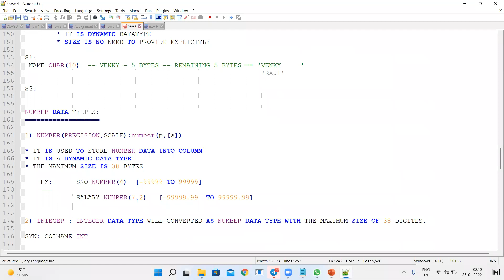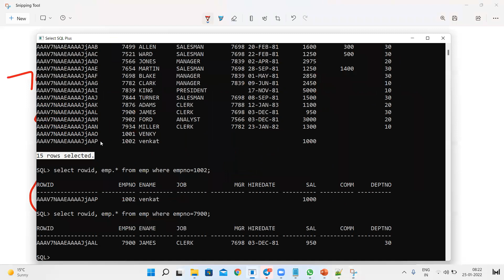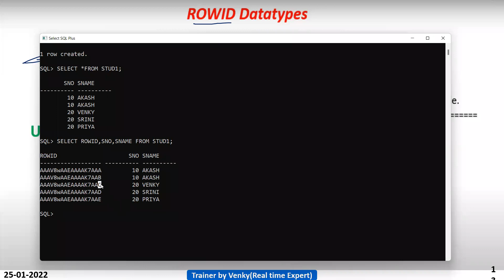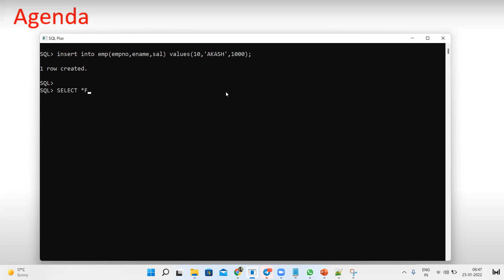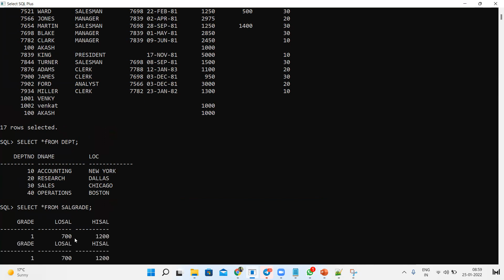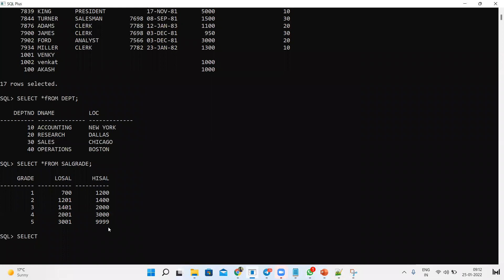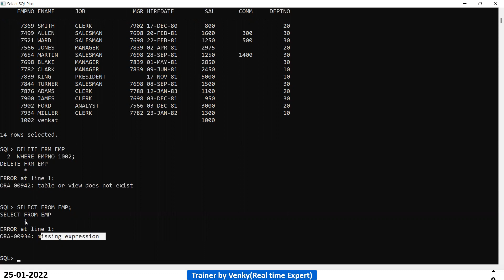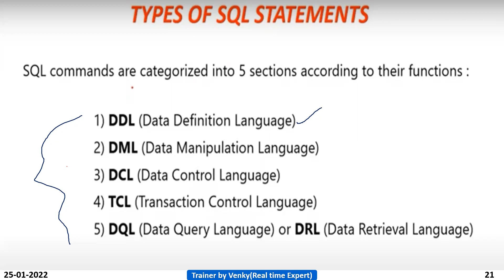Lec-5 : SQL Introduction || ROWID data type || PLSQL || Real time practical training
Topic - SQL Introduction , ROWID data type

This video is about Real Time Practical course  on SQL and PLSQL.

Introduction of Database Management System . Please do watch this video to learn about DBMS and enjoy.

Thank for liking, commenting, sharing and watching my videos.
                                 ►►►LINKS◄◄◄
Related Tutorial
► ORACLE SQL and PLSQL Real Time Course Introduction|| SQL || PL/SQL ||Real time Practical Course

Follow what I am up to it happens on

VenkyTechSolution OracleDatabasetutorial Oracle. SQL. Oracle SQL # PLSQL

What is Importance of DBMS?
DBMS
DBMS introduction
About DBMS
SQL Real time course
SQL Full course
PL/SQL real time course
PL/SQL
PLSQL real time
SQL course
PLSQL course
Content of SQL
Basic to advanced level SQL course
Basic to Expert level SQL course
Basic to advanced PLSQL course